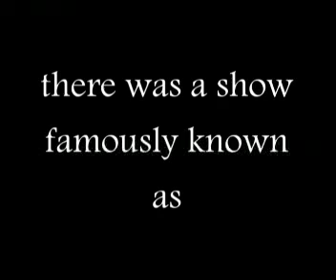VENUS part 1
This is part 1 of a show called "Venus" done way back in the eighties starring Skye Brooks, Zowie Knox, Luna VanCleef, Lila Montgomery and Maggie Scott.
The club, famously known now as Mars Bar in Adelaide South Australia was the venue of the day.
Maggie is your compere for the show, hope you all enjoy this little bit of history. A big thank you to Maggie for preserving these shows from a truely wonderful era.